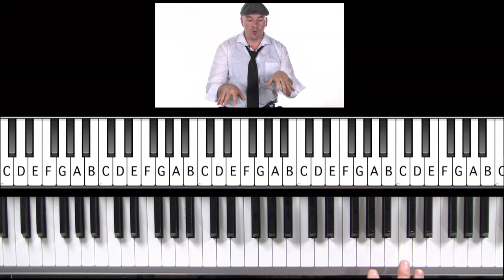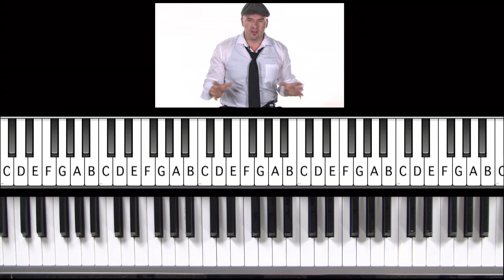How to Play "Count on Me" by Bruno Mars on Piano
Expert piano teacher Peter Darling shows you how to play the song on piano.

Learn more songs at these Mahalo Pages:
How to Play A Thousand Miles by Vanessa Carlton on Piano
How to Play Sweet Home Alabama by Lynyrd Skynyrd on Piano
How to Play You Belong With Me by Taylor Swift on Piano
How to Play I Will Survive by Gloria Gaynor on Piano